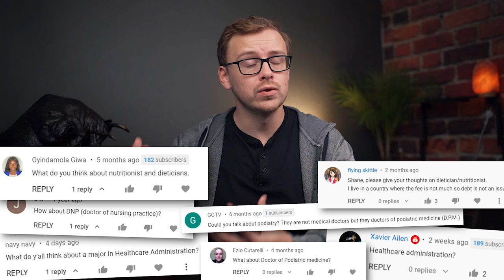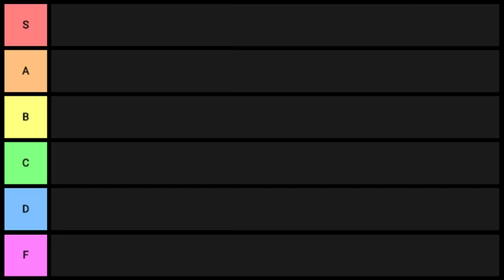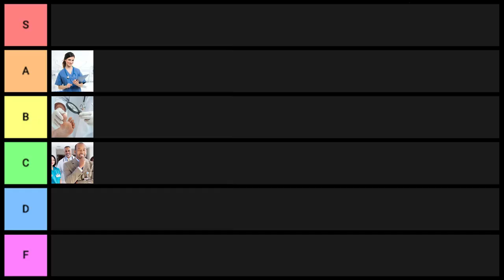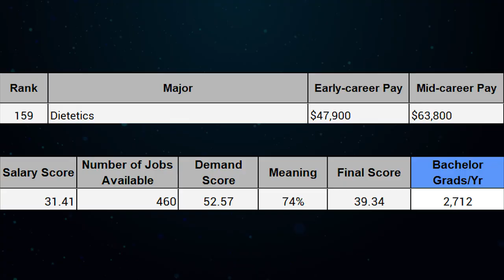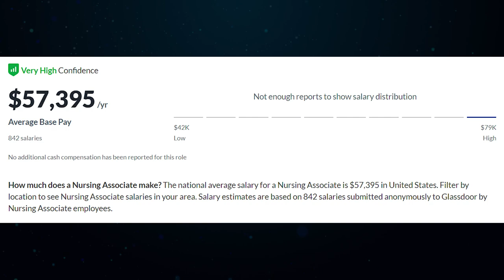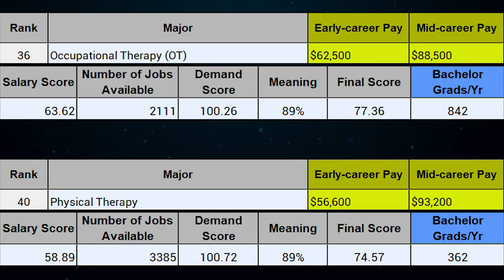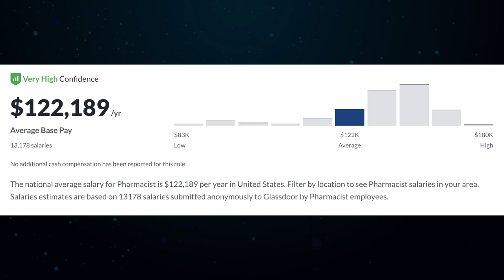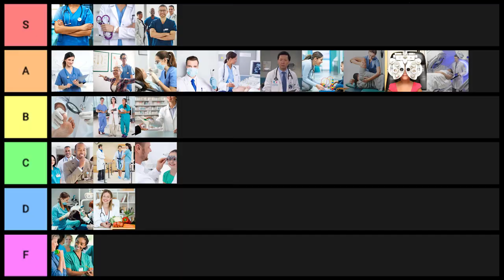Health Degree Tier List